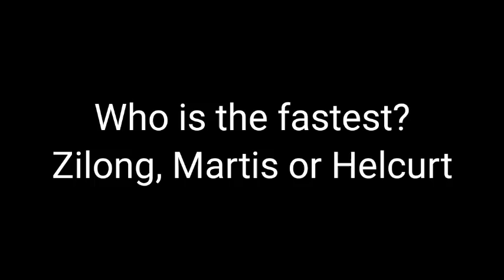Zilong, Martis or Helcurt? Who is the fastest?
Emblem used: Support
Talents used: Agility (4% movement spd), High and Dry and Lethal Ignition
Build: Rapid Boots (Conceal), Great Dragon Spear, War Axe, Hunter Strike, Endless Battle (5% movement speed) and Blade of Despair (5% movement speed)
Passive:
Conceal - active skill 24-60% movement speed.
Chase Fate - when triggered the Passive Divine Justice, increase movement speed by 5% for a short period of time
Supreme Warrior - increase movement speed by 15% for 7.5 s after casting an Ultimate. 15s cooldown
Retribution - After 5 basic attack or skill, increase movement speed briefly by 50% which decays rapidly. 8s cooldown
Fighting Spirit - Enter a battle stance upon dealing damage to any enemy unit. This increases the hero's Physical Attack by 9 and Physical Penetration by 3 each second for 3s, to a max of 8 stacks (Marksmen/Mages/Supports only receive 50% of these stacked effects); also grants 15% Movement Speed at full stacks.
For a total of : 150 % movement speed!
Requesters: @HiRadSpek23, @mbr_0913 , @harr9724 , and @shinosuke